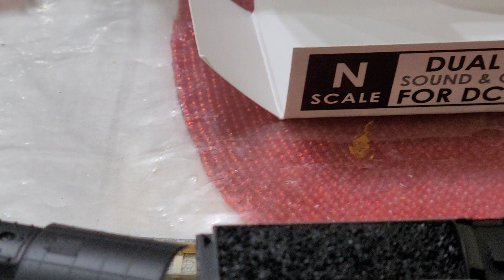First run, BLI Big Boy DCC and sound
picked up the Broadway Limited Big Boy today. fantasy paint in Gray hound and numbered 4023. test run on a V11 Kato Unitrack with a Digitrax Zephyr DCS51 controller.